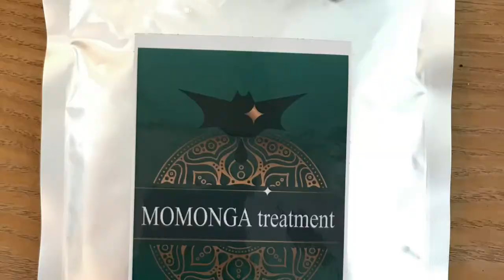ブリーチなし 髪質改善 トリートメント ブリーチ 卒業！痛まないメッシュで変身